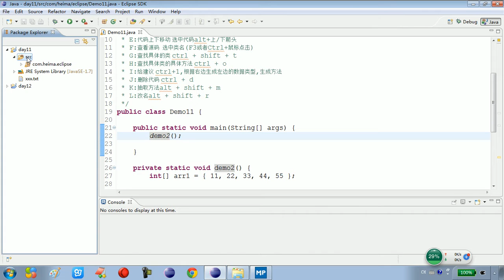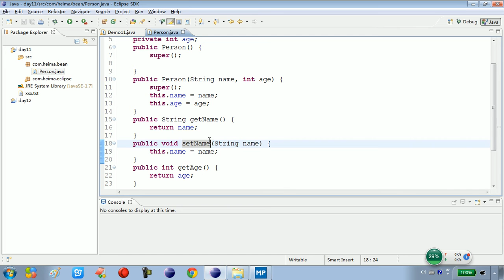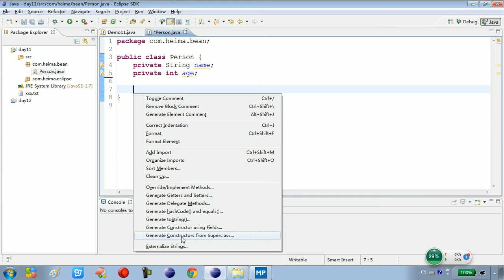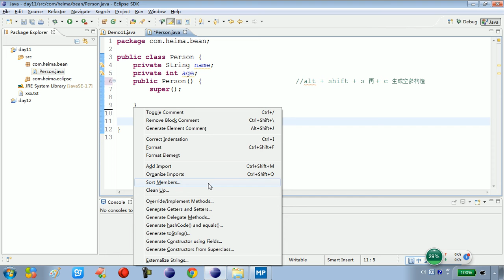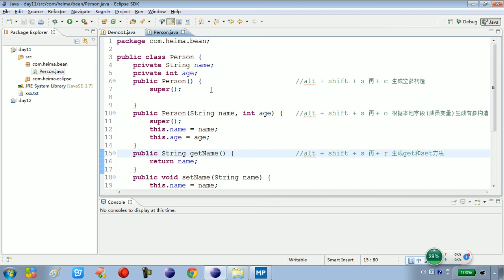11 07 Java开发工具Eclipse中如何提高开发效率